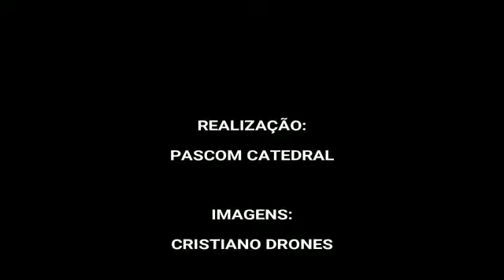benção solene sobre a cidade de Cajazeiras_PB#edysilvanocaminhodafe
Vídeo de EDY SILVA🤓